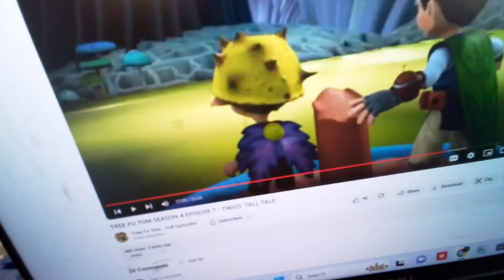17 March 2024